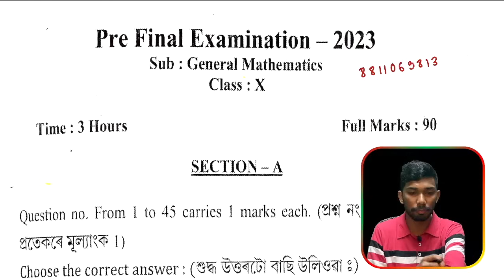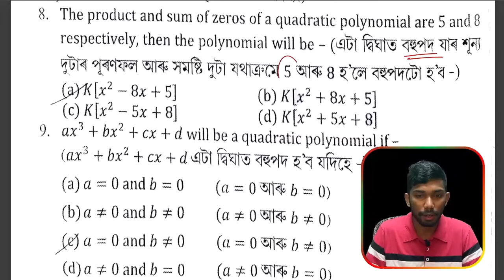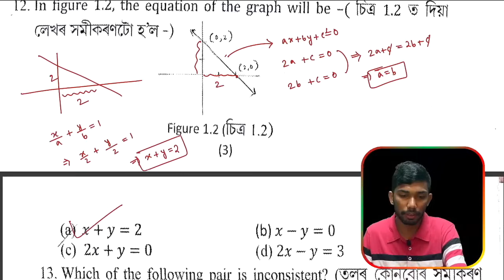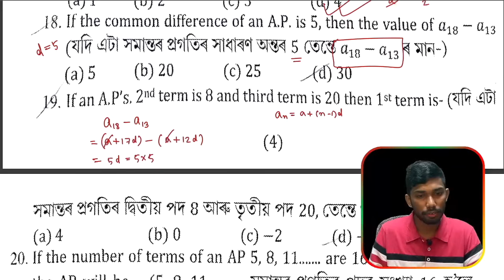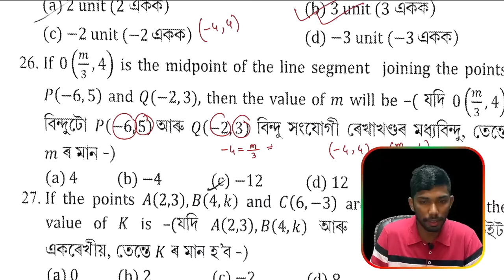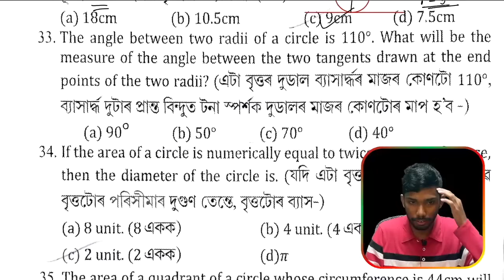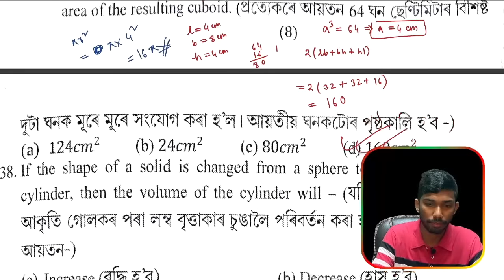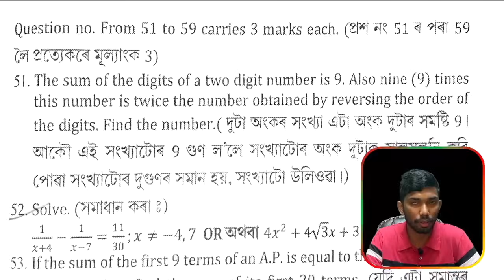Pre-Final Exam 2023-24 Mathematics Question Paper Solution |Charaideo Dist.|HSLC 2024|Let's Approach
Pre Final Exam 2023-24 Mathematics Question Paper Solution

Pre test 2023 Mathematics question paper solution

Mathematics question paper 2023 Charaideo

Charaideo Pre Final Exam 2023 Mathematics question paper solution

Pre Final 2023 general Mathematics solution

Let’s approach

Lets approach

Seba pre test 2023-24 Maths paper solution Charaideo

pre test 2023 maths question paper solution